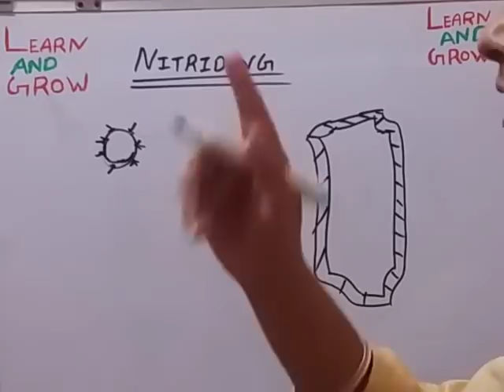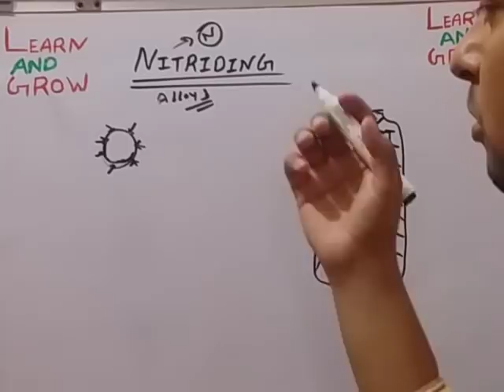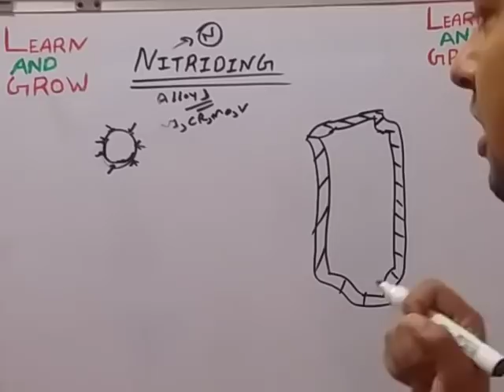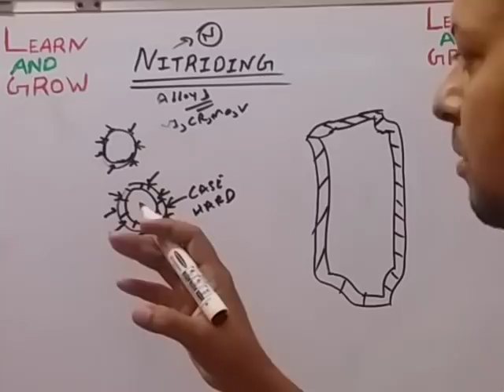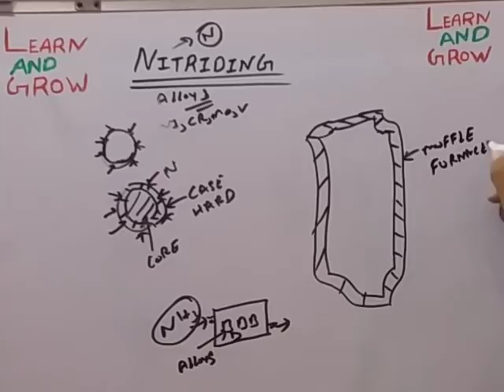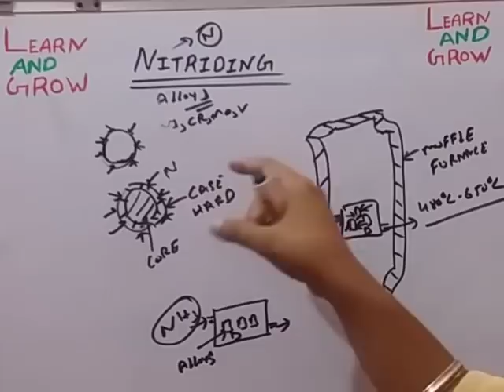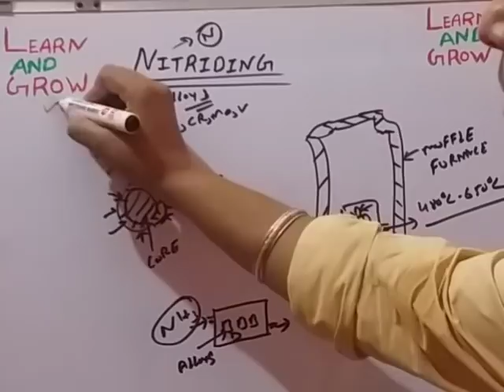Nitriding Process (हिन्दी)